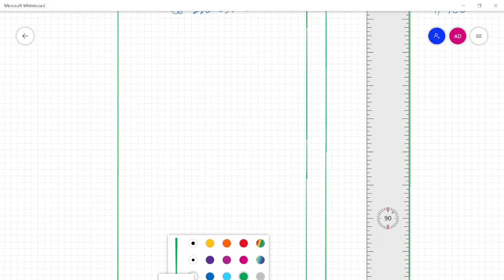CMA INTER FINANCIAL ACCOUNTING CHAPTER - HIRE PURCHASE AND INSTALLMENT SYSTEM (LECTURE-4)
DEAR FRIENDS WE HAVE STARTED A ZERO TO HERO BATCH IN WHICH WE WILL PROVIDE REGULAR FREE YOUTUBE CLASSES FOR CMA INTER WHICH WILL BE TOTALLY FREE OF COST.

NOTE- THERE ARE MANY TELEGRAM CHANNELS NAMED CMA.ADDA. SO IN ORDER TO JOIN US KINDLY MATCH THE CHANNEL LOGO AS OUR TELEGRAM CHANNEL AND YOUTUBE CHANNEL BOTH HAVE SAME LOGO NAMED CMA.ADDA

IN OUR TELEGRAM CHANNEL YOU WILL GET REGULAR UPDATES OF CMA AND QUIZ SERIES OF MCQ QUESTIONS WHICH ARE ASKED IN EXAM FOR 40 MARKS AND 40 MARKS ARE NEEDED IN EACH SUBJECT TO CLEAR CMA EXAM. SO JOIN OUR TELEGRAM CHANNEL ALSO IN ORDER TO BOOST UP YOUR STUDIES.

FREE CMA FINANCIAL ACCOUNTING
FREE CMA CLASSES
FREE CMA INTER CLASSES
FREE CMA INTER HIRE PURCHASE AND INSTALLMENT SYSTEM